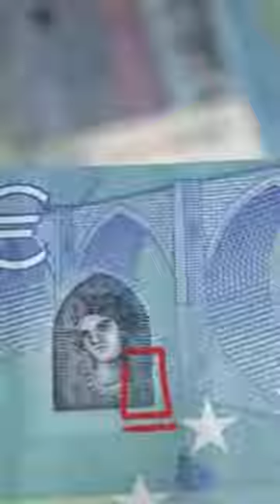SCENE india NAIROBI HOME IN INDIA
Nairobi is a fictional character in the Netflix series Money Heist, portrayed by Alba Flores. She is the quality manager of the group, in charge of printing money in the Royal Mint of Spain in parts 1 and 2, and overseeing the melting of gold in the Bank of Spain in parts 3 and 4